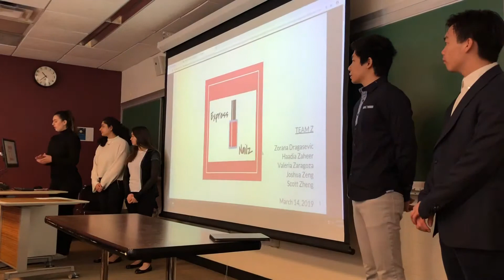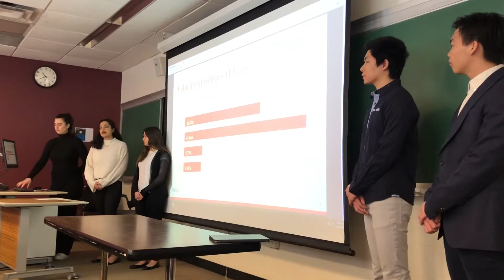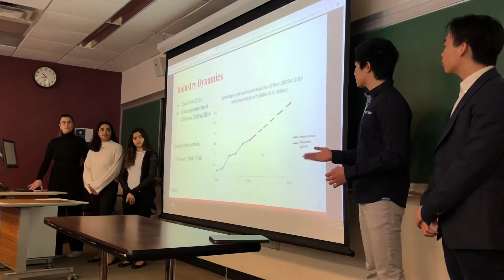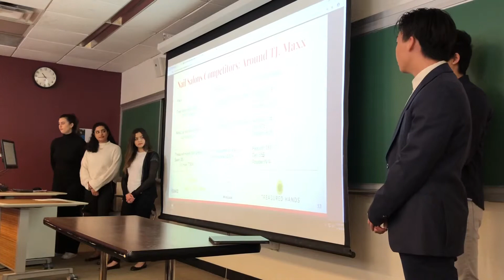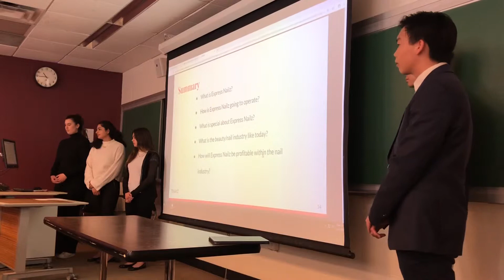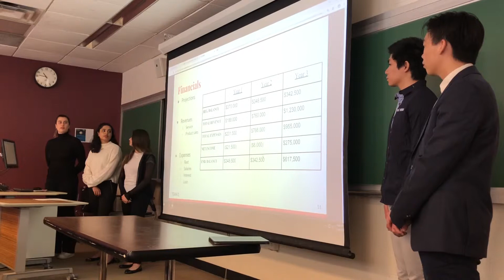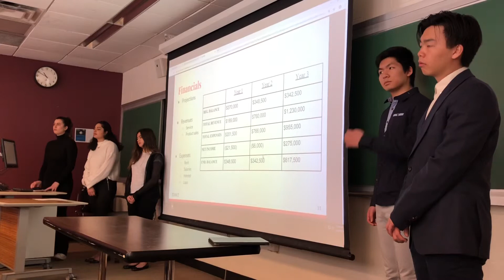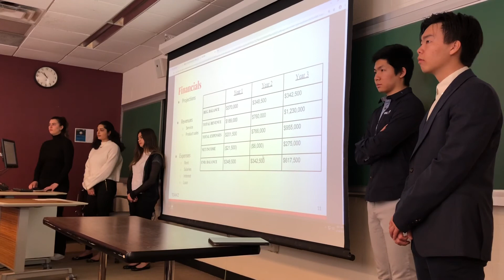Team Z BUSN Second Demo